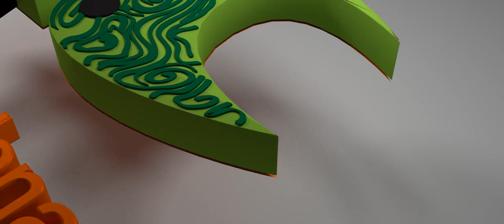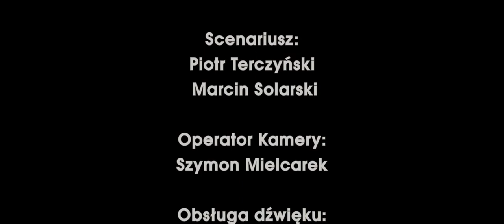Geneza (2019) - Powstanie kobiety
Film krótkometrażowy fabularyzowany, opisujący historię powstania i poznania przez mężczyzn pierwszej kobiety.

W czasach pierwotnych mężczyźni żyjąc beztrosko pewnego razu budzą się rano bez jednego żebra. W lesie w tym czasie pojawia się nieznana dotąd istota...